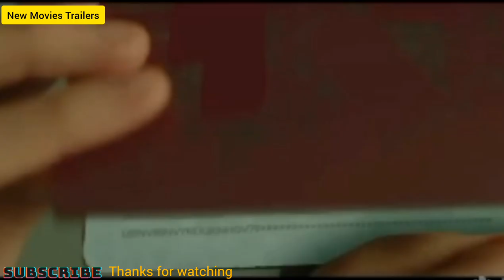New Movies Trailers, Richard Crouse.